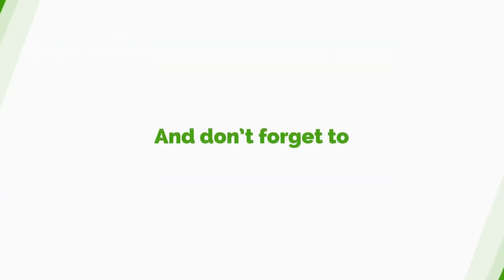Moses Foh Amoaning Schools GES